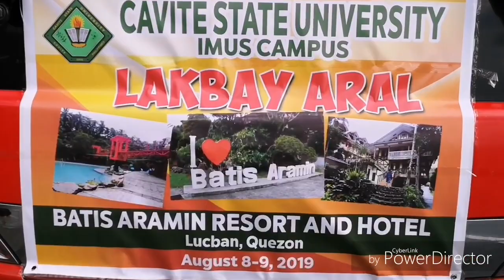Cavite State University Imus Campus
Lakbay Aral 2019 (Quezon Province)